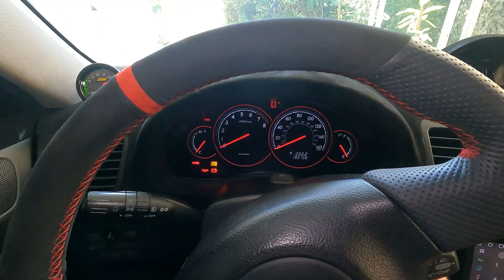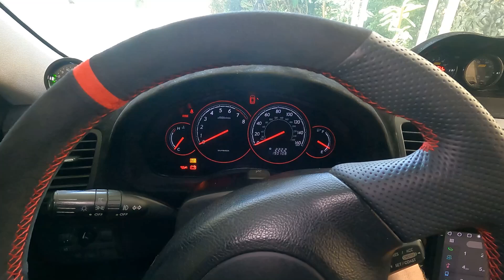Stop Doing This!! Subaru EZ-Flash Test Connector Button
If you’ve ever flashed a Subaru ECU, you know the pain of crawling under the dash to plug in the green test connectors every single time. It’s awkward, frustrating, and can even wear out the factory wiring over time.

In this video, I show you the Subaru EZ-Flash Button—a plug-and-play solution I designed that connects directly to the factory green test mode connector and gives you a clean, latching button that activates test mode with a single press. No more fumbling under the dash—just install once and flash whenever you need.

Whether you're a DIY or professional tuner, this mod makes the whole process faster, safer, and easier.

Chapters:
0:00 Intro
0:21 3D Printing and Assembly
2:46 What Does It Do?
4:08 Design Explanation
5:34 How To Install
9:15 Functionality Test / Demo
10:31 Final Thoughts
10:57 Product Plug / Outro